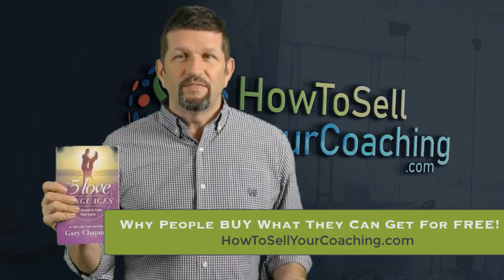Why People Buy What They Can Get For Free!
As you find yourself ready... here are 3 ways I can help you grow your coaching business:
1. Grab a free copy of my book
It’s the road map to attracting prospects, signing clients, and scaling your coaching business.
2. Join the Dream Life Coaching FaceBook Group and connect with others! You will discover what it means to be a life changer!
3. Work with me privately…
If you’d like to work directly with me and my team to take you to a full-time lucrative coaching practice… just schedule a time to talk with me … hop on the phone with me, share your goals, and I’ll get you all the details!